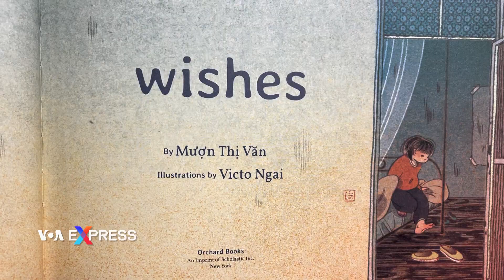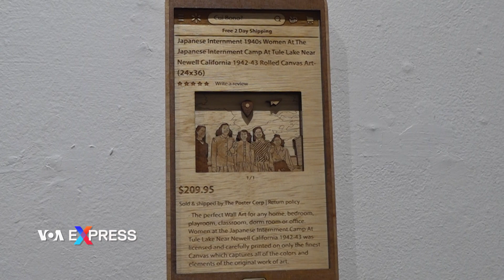Giới trẻ gốc Việt triển lãm mỹ thuật về cuộc sống ở Mỹ | VOA Tiếng Việt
Nhân dịp kỷ niệm 30 năm thành lập hội Văn Học Nghệ Thuật Việt-Mỹ tại Nam California, giới trẻ gốc Á và gốc Việt ở Mỹ triển lãm những tác phẩm mỹ thuật phản ảnh cảm nhận, sự kỳ thị màu da, và cuộc sống của họ tại Little Saigon, nơi có đông cư dân gốc Việt sinh sống nhất trên thế giới ngoài Việt Nam.

Rất là khó để nói thành lời những tổn thương mà bạn trải qua. Cho nên mỹ thuật có sức mạnh mở ra cuộc đối thoại đó. Và đôi khi cũng rất khó để làm sống lại những tổn thương đó bằng lời nói. Thỉnh thoảng nó phải được biểu đạt qua thơ ca, qua nghệ thuật, qua âm nhạc, và qua cách kể các câu chuyện trên sân khấu. Một cách tương tự, một cuộc triển lãm mỹ thuật có thể làm điều đó.

Cuộc triển lãm Yellow Submarine Rising đưa những hình ảnh tưởng như là bình thường trong cuộc sống của người Việt ở Mỹ, nhưng lại mang nhiều dấu ấn và sắc thái đối với những người Việt xa cội nguồn, quê hương, những người mà khái niệm về “quê nhà” và “bản sắc danh tánh” có ý nghĩa vô cùng đặc biệt đối với họ.

Những bức tranh này chụp từ các cộng đồng ở New Orlean. Tôi nghĩ đối với người Mỹ gốc Việt ở California, họ thường nghĩ chỉ có nơi đây, đây là Việt Nam ở California, nhưng người Việt ở khắp nơi trên toàn nước Mỹ. Đối với những người Mỹ gốc Việt, bạn không thể có được những nguyên liệu Việt Nam khi bạn vừa đặt chân tới đây, cho nên họ phải tự trồng lấy. Những người Việt Nam trong khu vườn của họ, bởi những gì họ gieo trồng có nguồn gốc từ Việt Nam, nên họ nghĩ họ đem Việt Nam qua Mỹ.

Nhiều khách tham qua trẻ đến tham quan triển lãm thán phục tài phác hoạ điêu khắc tỉ mỉ của các nghệ nhân. Nhất là khi những chi tiết bộc lộ được sự thâm thuý của trải nghiệm cuộc sống và lịch sử kỳ thị đối với người da màu tại Mỹ.

Mỗi một tác phẩm, từ những tấm hình, tấm giấy được cắt tỉ mỉ, chúng đều nói lên một thông điệp một cách thẳng thừng. Đặc biệt cái này chiếm sự chú ý của tôi tại cuộc triển lãm, một ảnh chụp màn hình của một cái điện thoại về một cái quảng cáo của công ty Walmart, rao bán tranh vẽ những người phụ nữ Nhật sống trong các trại tập trung ở Mỹ ngay trước khi họ bị bắt. Nó cho thấy mức độ khoảng cách của con người đối với lịch sử thực thụ.

Có 7 hoạ sĩ, nhiếp ảnh gia và nghệ nhân trong cuộc triển lãm Yellow Submarine Rising. Khoảng 60 tác phẩm từ triển lãm này sẽ được đưa lên trang mạng của Hội Văn học Nghệ thuật Việt Mỹ VAALA để khách phương xa thưởng thức sau khi cuộc triển lãm trực tiếp này kết thúc.